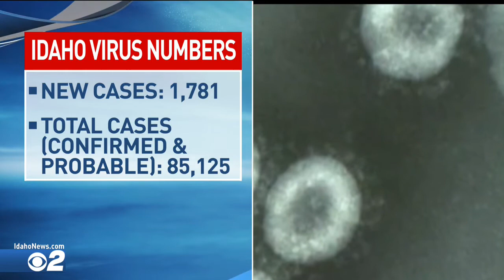Central District Health approves public health advisory across four Idaho counties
With COVID-19 cases spiking across the state, the Central District Health board voted to institute a public health advisory throughout Ada, Boise, Valley, and Elmore counties.

The board clarified that an advisory is not an order -- it’s a strong recommendation to preserve public health. The advisory does not change Governor Little’s order or the current public health orders in effect for Ada and Valley counties.

In addition to wearing face masks and physical distancing, some recommendations included in the advisory are to close bars and restaurants except for takeout and delivery only, as well as discontinuing in-person worship services, youth sports, and extracurricular activities.